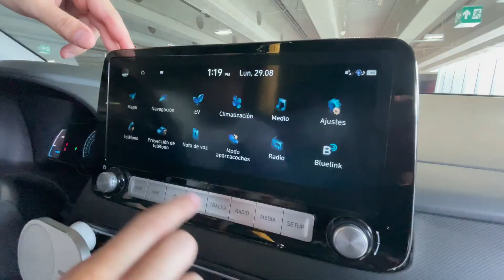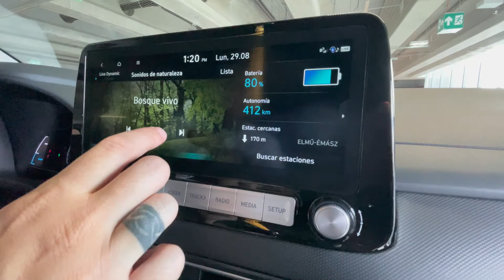LO BUENO Y LO MALO DEL BABY 😁😡🚙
Nuestro Baby 100 por ciento Eléctrico cumple mas de un año y ha llegado el momento de mostrarles lo bueno y lo malo, que nos gusta y que no, y sobre todo respondernos a la pregunta  Habra valido la Pena? 🤔🚙

Para seguir disfrutando de mas contenido epico, aventuras y muchas mas historias subscribete a mi canal @CubarbaStyle

Bendiciones, nos vemos en la próxima, chao, chao, chao.